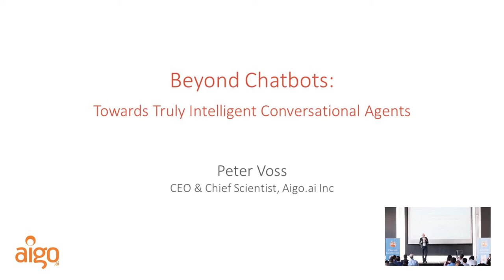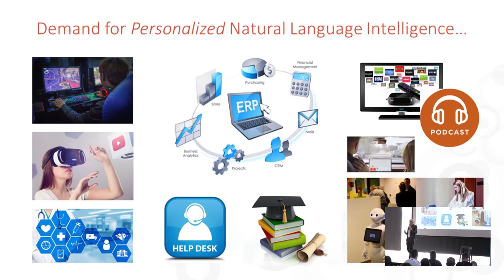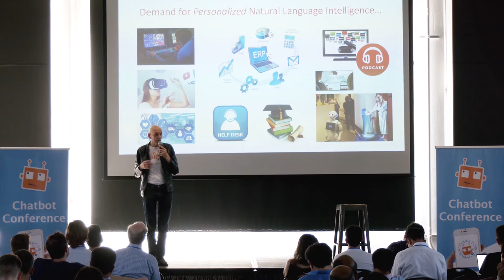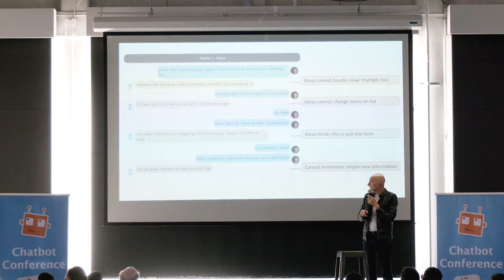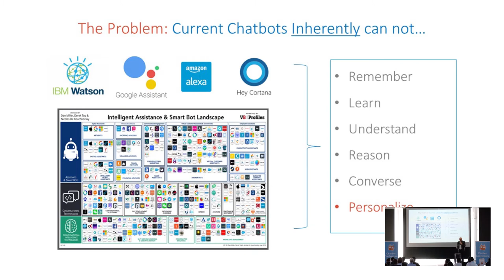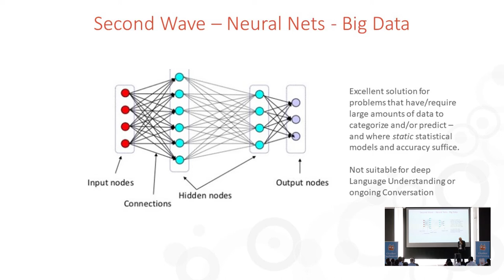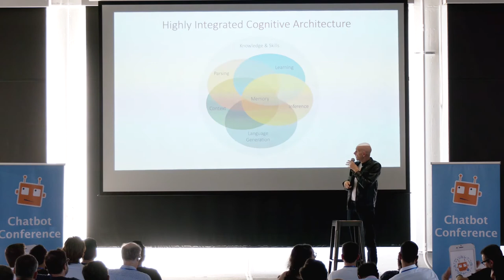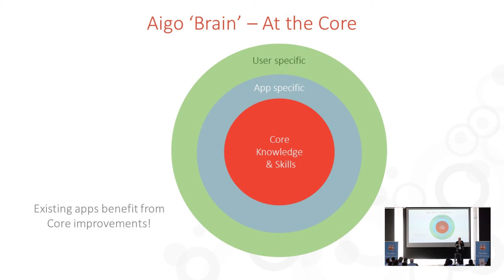Towards Truly Intelligence Conversational Agents with Peter Voss